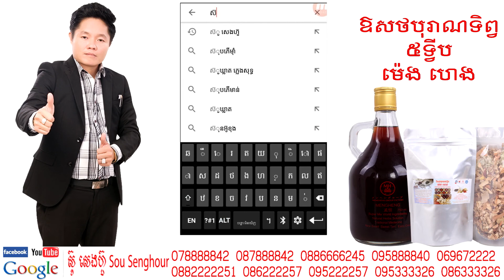80 ទឹកនោមផ្អែម ការព្យាបាលត្រូវ ខ្សោយផ្លូវភេទ ខ្សោយលឹង្គ​ ក្រលៀន ថ្នាំខ្មែរ ព្យាបាលអត់កូន អាហារបំប៉ន